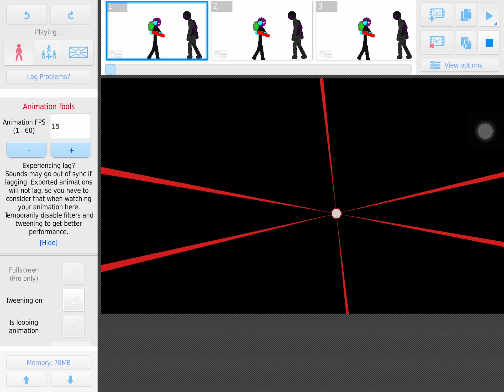Thanks for 500 subscribers. Here’s a little surprise a new look on my OC.